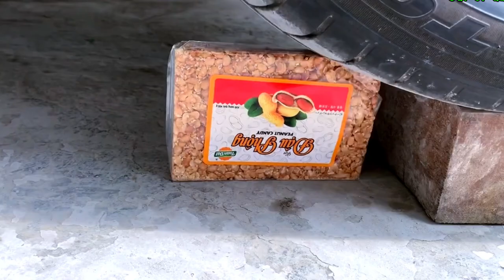Experiment Car Crush Crunchy Things Car Wheels with soft milk Candy Balloon Toy Cake Coke Pepsi